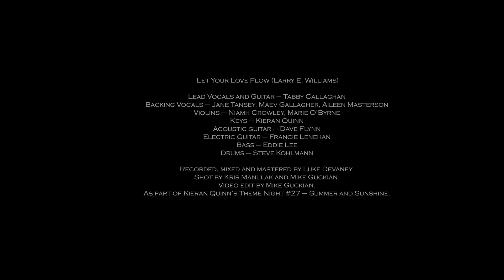Theme Night #27 - Let Your Love Flow (Tabby Callaghan)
Let Your Love Flow (Larry E. Williams)

Lead Vocals and Guitar – Tabby Callaghan
Backing Vocals – Jane Tansey, Maev Gallagher, Aileen Masterson
Violins – Niamh Crowley, Marie O’Byrne

Keys – Kieran Quinn

Acoustic guitar – Dave Flynn
Electric Guitar – Francie Lenehan
Bass – Eddie Lee
Drums – Steve Kohlmann

Recorded, mixed and mastered by Luke Devaney.

Shot by Kris Manulak and Mike Guckian.
Video edit by Mike Guckian.
As part of Kieran Quinn’s Theme Night #27 – Summer and Sunshine.
Facebook Live - Thursday 16 July 2020.